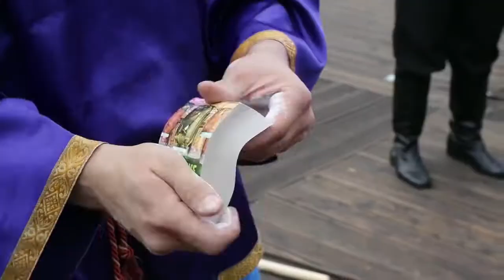Русские богатыри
Русские силачи